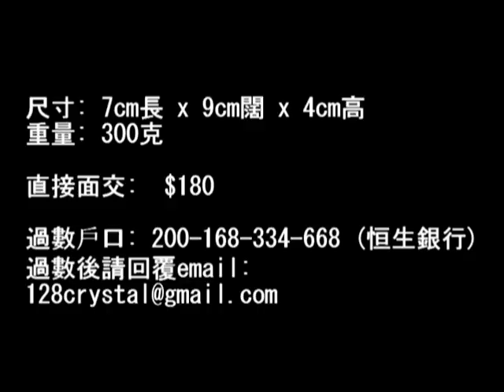晶簇y67 128crystal video